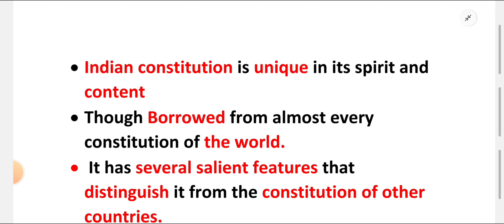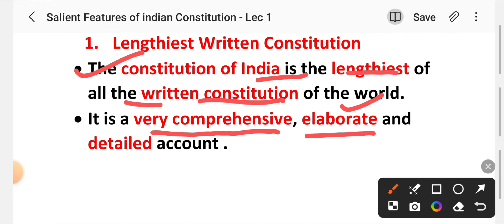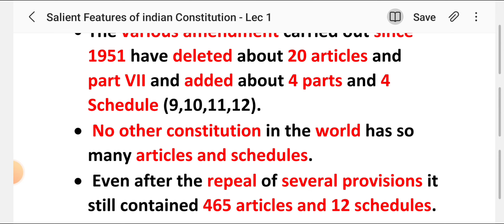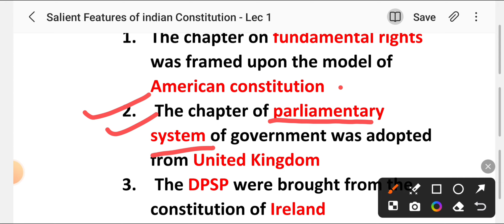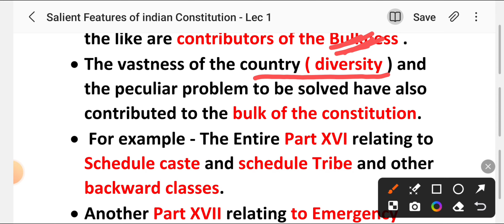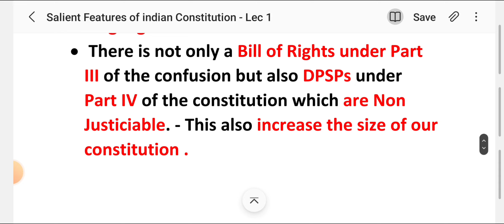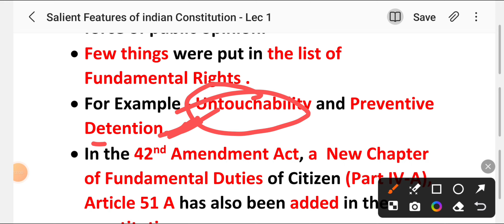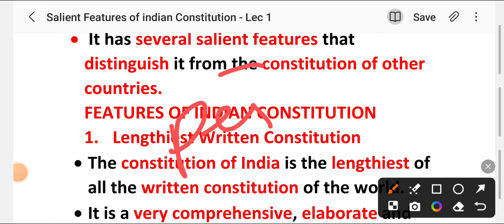Salient Features of Indian Constitution | Indian Polity | Varun Sir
current affairs

2024 current affairs

Current AffairsDaily

CurrentAffairs Today